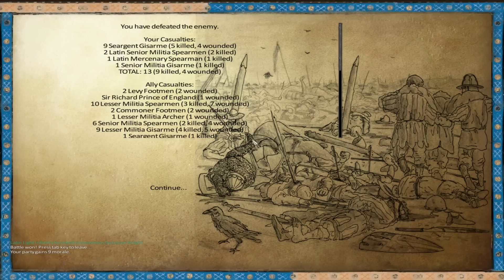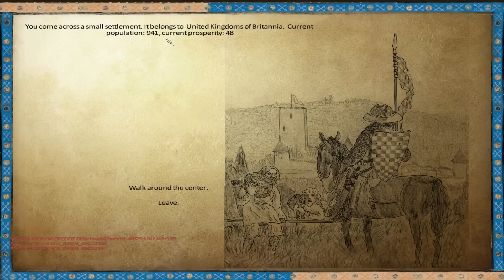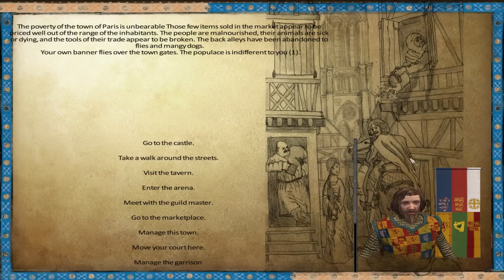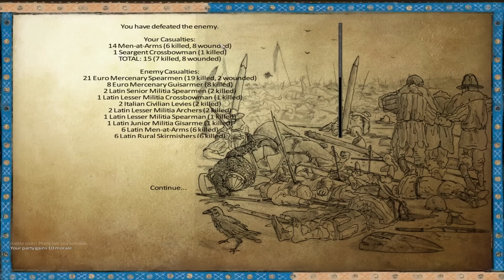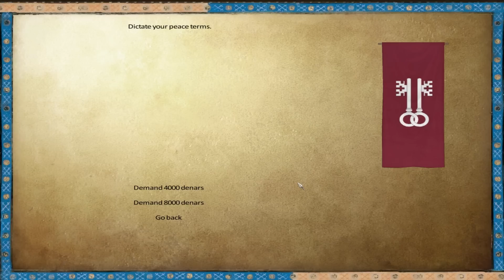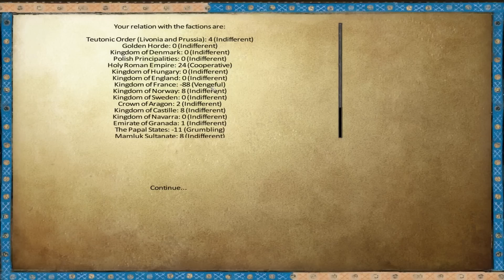[S3E35] Anno Domini 1257 | Warband Mod | Mission Rome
King Robert continues his mission of diplomacy across Europe.  Plus we come face to face with the Pope himself!

Story driven and occasionally thoughtful gameplay with a touch , of roleplaying. We follow King Robert of The United Kingdoms of Britannia as we lead a pilgrimage into the Holy Land.